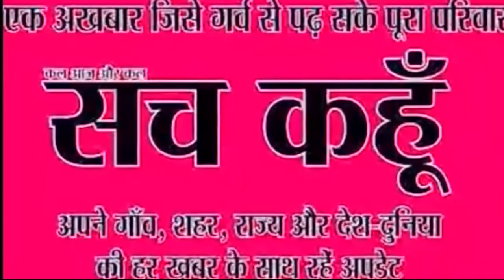प्याज की बढ़ती कीमतों पर कांग्रेस विधायकों का प्रदर्शन | 4-12-2019 | SACH KAHOON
प्याज की बढ़ती कीमतों पर कांग्रेस विधायकों का प्रदर्शन.